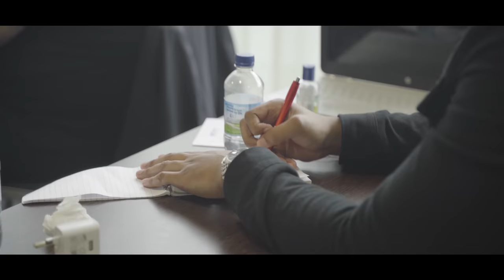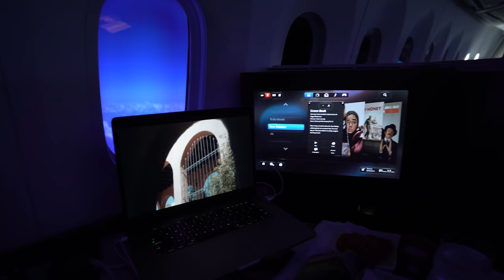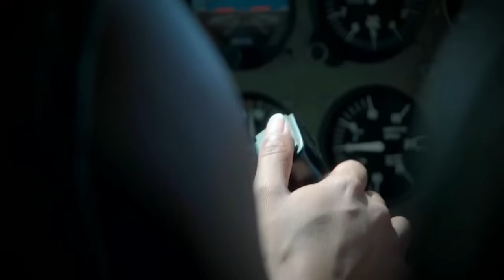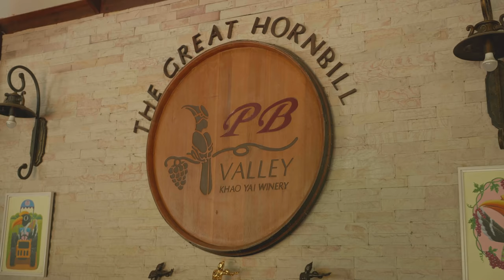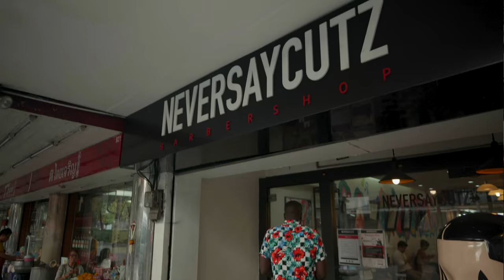Bangkok, Thailand Luxury Edition with Kellee Edwards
Bangkok, Thailand offers some of the greatest value in the world when wanting luxury experiences. No exception. So when I had the opportunity within my busy schedule to experience the luxurious side of a city with the beautiful and talented Kellee Edwards, you know Bangkok Thailand was my first and best option.

Kellee and I both grew up humbly in Chicago, so having luxury experiences like these was never part of our story growing up. Now that we've both grown in our respective careers and are doing well, exploring some of the finer things in life, especially in a place like Bangkok is a must.

These luxury experiences are things I like to do every now-and-then, as a way of breaking from my normal day-to-day life, so we made sure we did it all – from Bangkok-sunset, James Bond speedboats rides down the river, to 5-star dining experiences on the best rooftops in Bangkok, to getting bespoke tailor-made suits.

With everything from our 5-star hotel experience with Lancaster, to the experiencing some of the best food, all for significantly less than what you'd pay in America for a similar experience, it's easy to see why I never get bored of this amazing city. I will keep coming back time and time again to this beautiful city.

List of all the things we did.